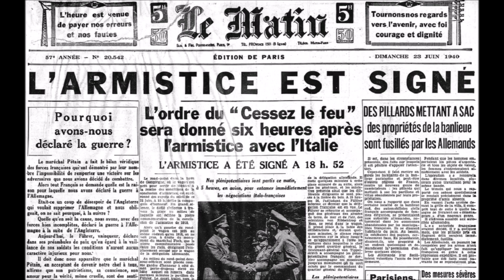Quintette du Hot Club de France " Rythme Futur " 1940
Quintette du Hot Club de France   " Rythme Futur " de Django Reinhardt
avec Django et Joseph Reinhardt, Hubert Rostaing, Francis Lucas,Pierre Fouad. Disque 78 tours Swing SW.83 -1er Octobre 1940